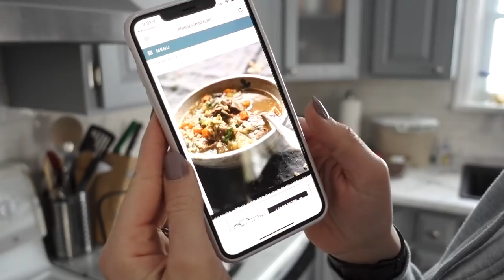COOK WITH ME Instant Pot Beef + Barley Soup Dinner Recipe | AmandaMuse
Today we're whipping up some Beef & Barely Soup using the Instant Pot! to try it yourself! Share your favourite recipes below in the comments.

SEASON 3 OF THE SANDWICH PODCAST Please listen, rate and review! THANK YOU SO MUCH FOR ALL OF YOUR SUPPORT XO